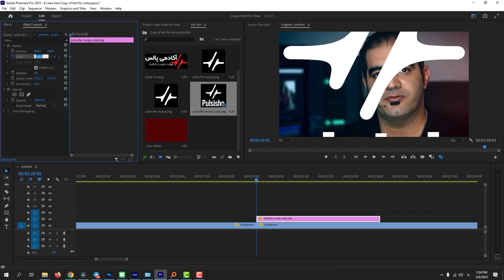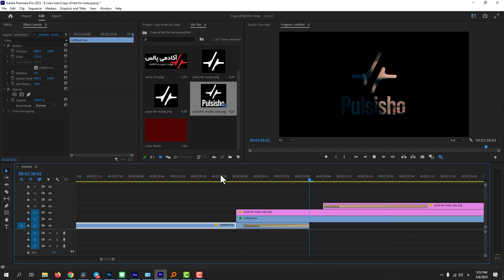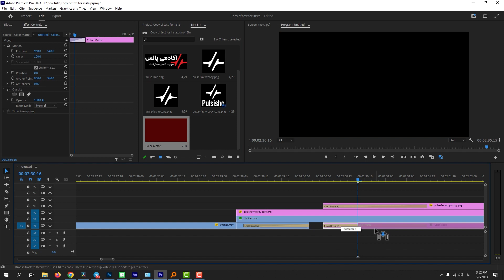لوگو موشن نمایش متن در ویدیو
سلام چطورین ؟
احتمالا خیلی مواقع آموزش هایی رو برای قرار دادن ویدیو در متن دیدید
اما سوال من اینجاست چرا از این افکت جذاب به عنوان یک لوگو موشن یا ترنزیشن استفاده نکنیم
در این آموزش در نرم افزار پریمیر قصد دارم آموزش این لوگو موشن جذاب رو به شما آموزش بدم .